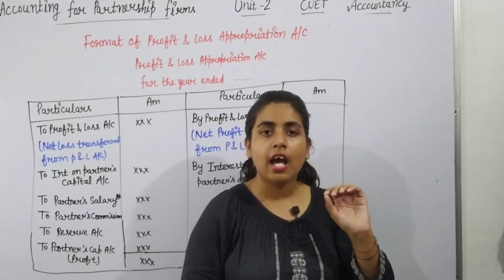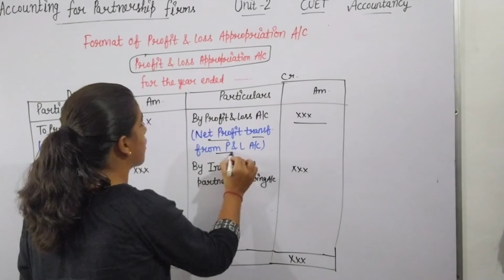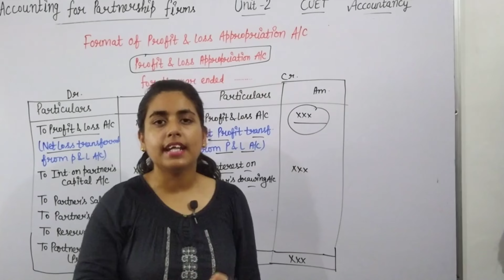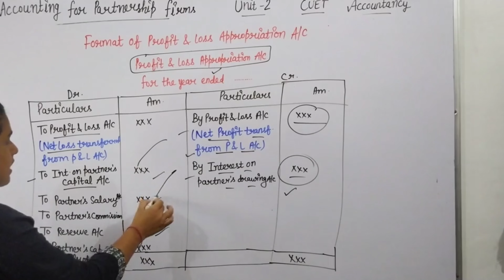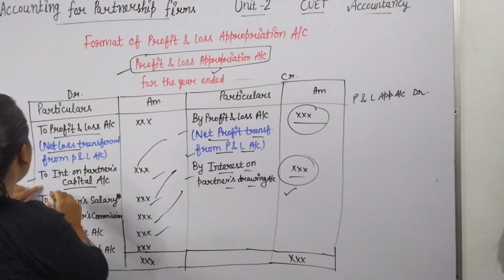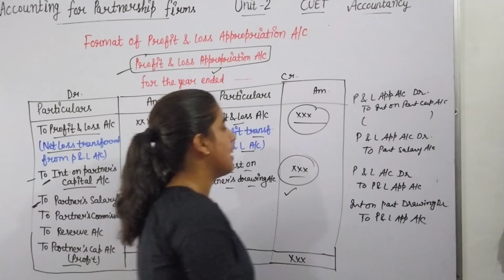format of profit and loss appropriation| accountancy | unit 2nd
Class 12 accountancy cuet all chapters playlist link:-

Class 12 accountancy chapter 4 (admission of a partner )

Class 12 accountancy chapter 1 (not for profit organisation) playlist link:-

Class 12 accountancy chapter 2 (fundamentals of partnership firm) playlist link:-

Class 12 accountancy chapter 3 (change in profit sharing ratio among existing partners & goodwill)
playlist link:-

Class 12 accountancy chapter 5 (retirement or death of a partner) playlist link:-

Class 12 accountancy chapter 6 (dissolution of partnership firm ) playlist link:-